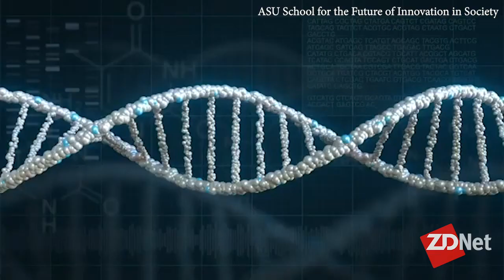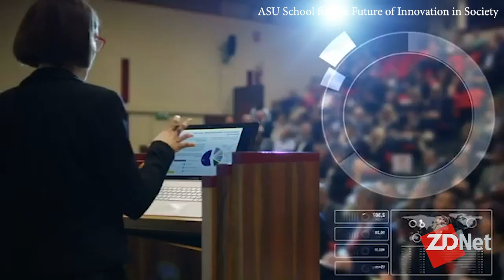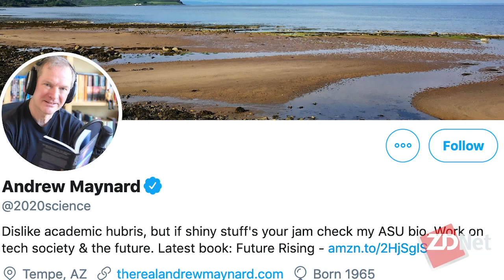We are living a dizzying rate of technological change. Is it good for us?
Tonya Hall speaks to Dr. Andrew Maynard, professor at Arizona State University and author of Future Rising, about why we need to step back and examine where technology is taking us.